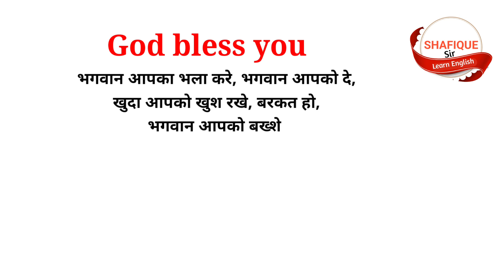God bless you ka Hindi matlab । Hindi meaning of God bless you । हिंदी में God bless you का अर्थ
Know Hindi meaning of God bless you. Although we know about this sentence but after watching this valuable video we can speak fluently.
Thankyou
God bless you ka Hindi matlab
Hindi meaning of God bless you
हिंदी में God bless you का अर्थ